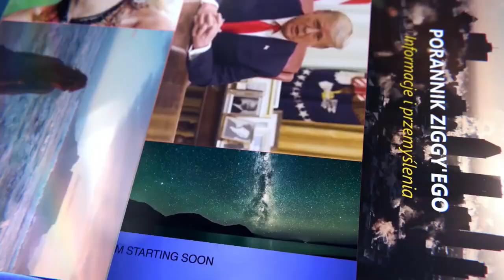Z Leszkiem Kuncem, o tym co w Australii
Leszek Kunc stworzył w Australii ruch, który tworzy przestrzeń dla odzyskania wolności obywatelskich w tym kraju. Powstała organizacja "Solidarity Movement of Australia" skupiająca nie tylko Polonię ale i inne nacje.
Leszek opowiada o swoich bojach z systemem i robi to nie tylko w swoim imieniu.